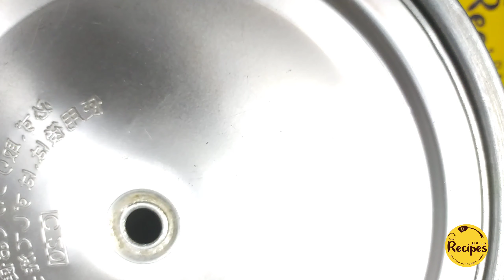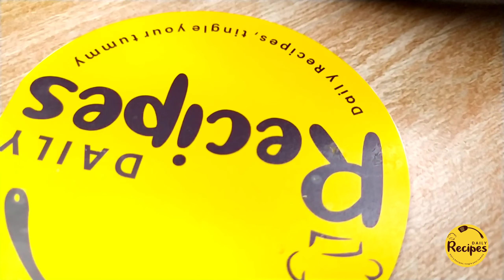How To Make Cheesy Broccoli and Potato Casserole Recipe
Here's a Quick Video On How To Make Broccoli and Potato casserole